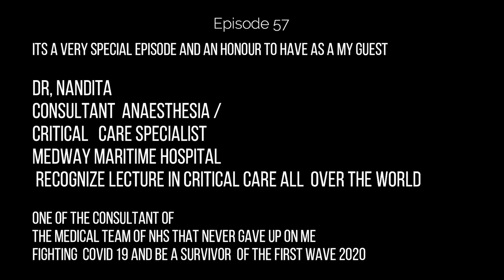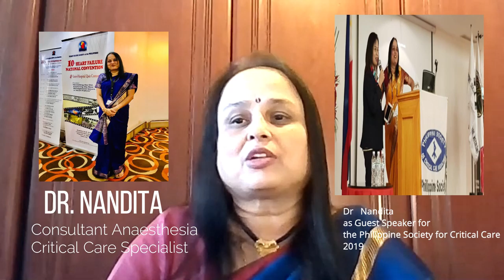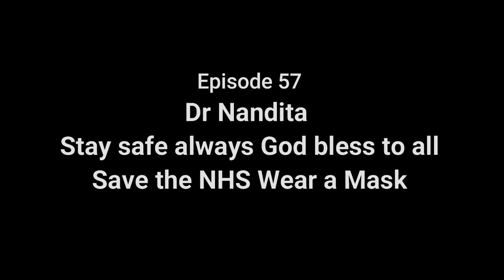Dr. Nandita Consultant Anesthesia / Critical Care Specialist and the reason I survive Covid 19 E57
Dr. Nandita interview one of the Consultant Anesthesia / Critical Care Specialist and the reason I survive Covid 19 E57
very educational and informative topic about Covid 19